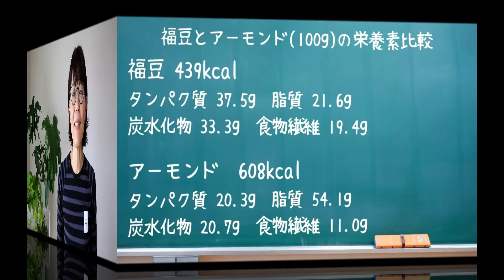管理栄養士オススメのオヤツ【高タンパク質＆低脂質】福豆の栄養素と太らない食べ方 節分／煎り大豆／栄養価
節分は恵方巻よりも福豆が楽しみな所長です。

50歳の所長は50粒の福豆を食べられるのですが、何グラムで何カロリーあるのかが気になって調べてみました。

気になる栄養素は高タンパク質で低脂質、ナッツ類をオヤツにするよりオススメです。

煎り大豆と煎りアーモンドのカロリーと栄養価を比較しましたので最後までご覧くださいね。

福豆はポリポリと食べだすと止まらなくなる系。

食べすぎないように、太らない簡単レシピもご紹介しています。

普通のごはんを炊くときに福豆を入れるだけ。

食べきれなかった福豆でつくってみてくださいね。

電気圧力鍋で炊く【福豆ごはん】
‹材料›
白米　1合
玄米　1合
煎り豆　50g
水　425ml

‹ポイント›
siroca シロカ 電気圧力鍋 SPC-211を使用しています。
お使いの電気圧力鍋の使用方法にあわせてつくってください。
白米のみで炊くときは水を100mlにして白米モードで炊いてください。

00:00　オープニング＆あいさつ
00:40　今日のテーマ「福豆の栄養素と太らない食べ方」
01:22　福豆50粒は何グラム？
02:41　煎り大豆50粒の栄養価は？
03:18　太らない簡単レシピ　福豆ごはん
04:40　福豆を食べるときの注意点
05:02　福豆とアーモンドの栄養価比較
06:21　終わりのあいさつ
06:57　オンライン料理教室ご案内＆エンディング

【オンラインパーソナル】一生太らない栄養学＆料理教室
ストアカで開講中です。
一生太らないために必要な栄養学の知識を学んだあとに実践するための料理をつくります。

★一生太らない食トレーニング研究所ＳＮＳ★

太らない簡単レシピのご紹介

週3回朝７時から食トレーニング情報を発信中
朝からモチベーションを高めたい方にオススメ！

★一生太らない食トレーニング研究所長　管理栄養士　木下ともえ★

カウンセリングを通じ、個人にあわせた食事量と内容を提案し、自分で実践するための「一生太らないカラダをつくる90日間食トレーニングプログラム」、働く女性のための美味しく簡単な太らないレシピを身につけるための「一生太らない栄養学入門＆料理教室」、クリニックでの栄養指導など、フリーランス管理栄養士として活動しています。

管理栄養士として働くうち、趣味であるトライアスロンやマラソンの仲間の30～40代の働く女性から、「運動しているのにやせない」とダイエット相談をうけるようになりました。

カウンセリングや食事チェックをするうちに「やせたい」「体形を維持したい」「きれいでいたい」「健康でありたい」と思いながらも自分が何をどれだけ食べたらよいかがわからず、巷にあふれるダイエット情報に翻弄される人が多いことに気づき、食トレーニング研究所を設立。

やせる生活の習慣化で自分が愛せる、一生太らないカラダをつくるお手伝いをしています。

アナタはアナタが食べたものでできています。未来を変えるために一緒に食生活を振り返ってみませんか？

アナタ自身にとって最適な食事方法を身につけられるオンラインダイエット「一生太らない体をつくる90日間食トレーニングプログラム」でマンツーマンでアナタをサポートしています。

★一生太らないカラダをつくる90日間食トレーニングプログラム
★3日間食事診断＆栄養相談（90分）
では、毎日の食事をアドバイスしています。
までメッセージをお願いします。